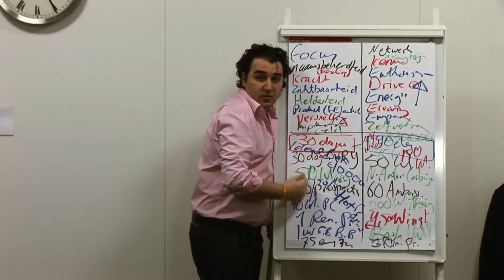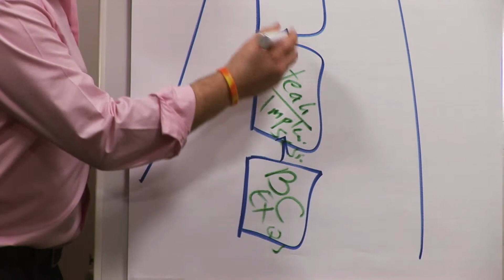Impressie Testimonial Boost Session